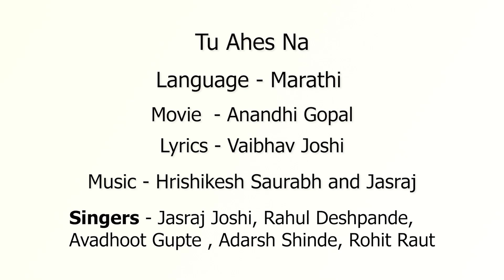Tu Ahes Na | Marathi | Anandi Gopal | Instrumental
This song is from the movie Anandhi Gopal , talking about women power. The melting pot of ragas, voices and music attracted me to this song. Thoroughly enjoyed playing it on the veena.  Alok has supported me well in this rendition. Thanks to Santosh for making the percussion grand.

Tu Ahes Na Song Lyrics in English
Tu aahes na…….2
Nbhacha bharosa jasaa Tasaa ha dilasaa tuzaa
Tari ekda saang naa Aahes naa….

Kadhi sharda tu Kadhi lakshumi tu
Kadhi bhavini va Kadhi ragini
Sahstravadhi Surya zuktat jethe
Swaymbhu ashi Divya saudamini

Tuzyavachuni shunya Avghe charachar
Ashi sarvyavyapi Tuzi chetnaa
Tuzi thorvi Kaay varnele koni
Tula gyat umlaychya vedna
Tu aahes na…..2

Ahobhagya amche Tuzya ya lalati
Aahma prapt zali Jara sarthta…..2
Tula fakt tu Janm detes yethe
Tuzyvachuni Vanz purusharth vha…….2
Tu aahes na…..
Aahes na…….